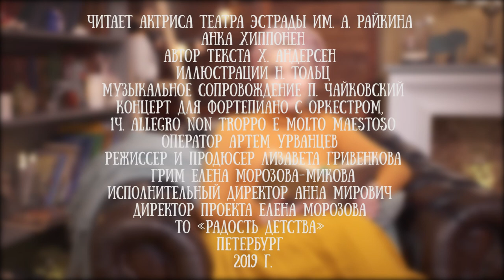Анка Хиппонен читает фрагмент сказки Оле Лукое Ханса Андерсена - Воскресенье